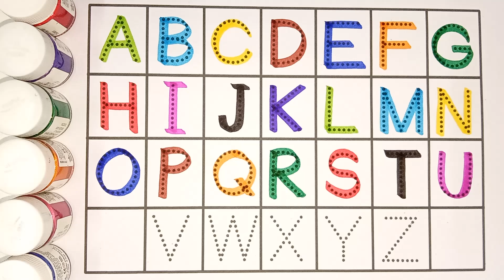Learn to count, alphabet a to z, One two three ABC 1 to 100 counting ABCD, 123 Numbers collection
Study Centre
edukidstv